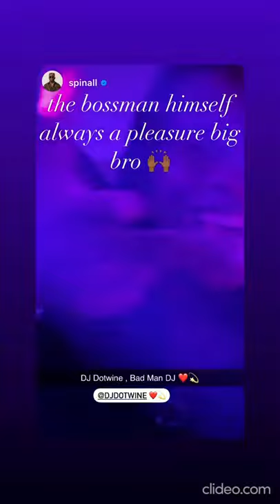Cy4luv lowo Maureen Nwokobia Carole Khazzaha Dabota Lawson Spinall - Gaia Club opening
Carole Khazzaha Dabota Lawson Cy4luv212 Maureen Nwokobia Dj Spinall - Gaia Club opening

source - Carole Khazzaha Dabota Lawson Cy4luv212 Maureen Nwokobia Dj Spinall - Gaia Club ig